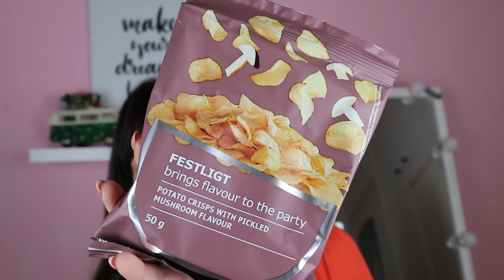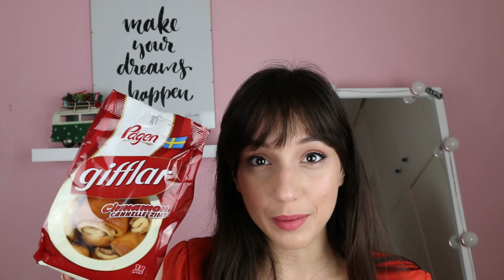Δοκιμάζω ΣΝΑΚΣ από τα ΙΚΕΑ | Marianna Grfld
Καλημέρα σας!
Σήμερα σας έχω φτιάξει ένα βίντεο στο οποίο δοκιμάζω σνακς από τα ΙΚΕΑ!
Έχω και άλλα τέτοια παρόμοια βίντεο, απο διαφορετικά μέρη όπως απο τα LIDL και τα JUMBO και επειδή είδα οτι σας άρεσαν πολύ αυτά τα βίντεο σκέφτηκα να κάνω και ένα στο οποίο δοκιμάζω σνακς απο τα ΙΚΕΑ.
Στα ΙΚΕΑ υπάρχει φυσικά το κλασικό τους εστιατόριο που έχουν άπειρα φαγητά αλλα και σνακς για να δοκιμάσεις, αλλα εγώ πήγα στο τμήμα τροφίμων το οποίο βρίσκεται στην έξοδο των ΙΚΕΑ.
Δεν είχα δοκιμάσει κανένα απο αυτά τα σνακς παλαιότερα οπότε ήταν ένα βίντεο στο οποίο δοκιμάζω αυτά τα σνακς για πρώτη φορά.
Όλα αυτά τα σνακς που δοκίμασα είναι σουιδικής προέλευσης όπως και τα ΙΚΕΑ εξάλλου.
Η αλήθεια είναι οτι μου άρεσαν πολλά απο τα σνακς που δοκίμασα απο τα ΙΚΕΑ διότι είχαν επίσης και ιδιαίτερα περιτυλίγματα και πολύ Χριστουγεννιάτικα ορισμένα. Όπως θα διαπιστώσετε τα αγαπημένα μου σνακς ήταν τα τελευταία με τη κανέλα αλλά μου άρεσε πάρα πολύ και το ποτό που δοκίμασα απο τα ΙΚΕΑ το οποίο δε ξέρω ακόμα τι έχει μέσα!

Εσείς πιο απο αυτά τα σνακς απο τα ΙΚΕΑ θα θέλατε να δοκιμάσετε ;